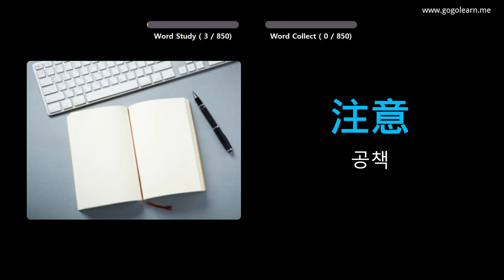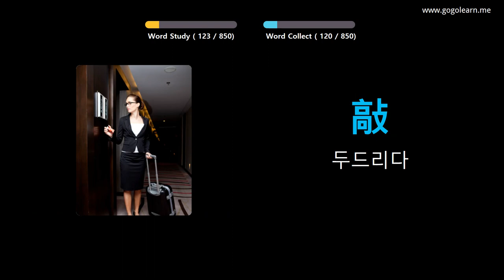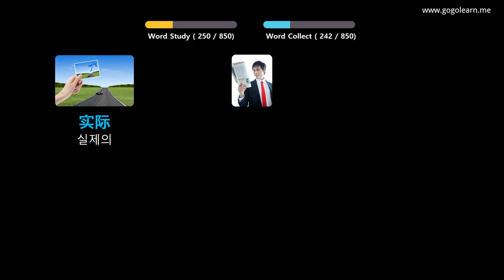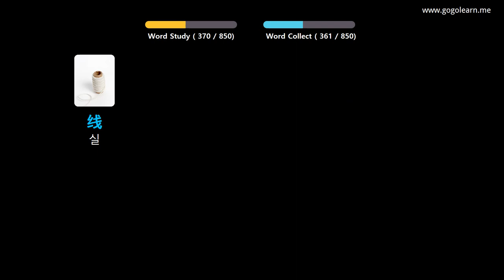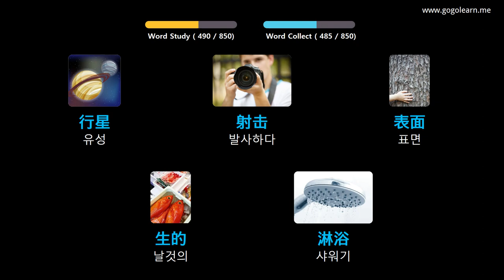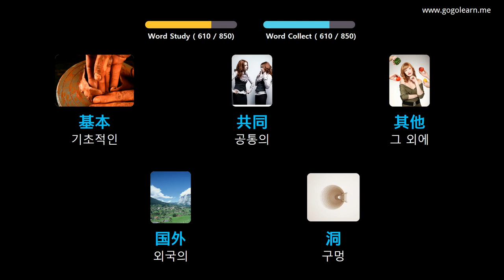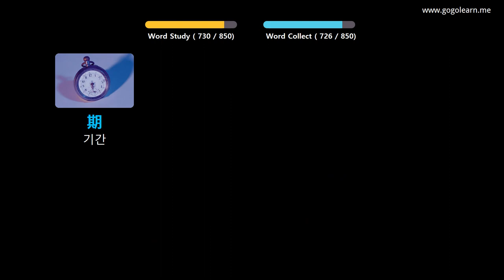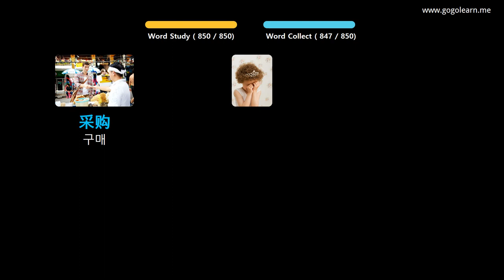사진을 통해 중국어 를 배우세요 |중국어 어휘 중학교 | Golearn